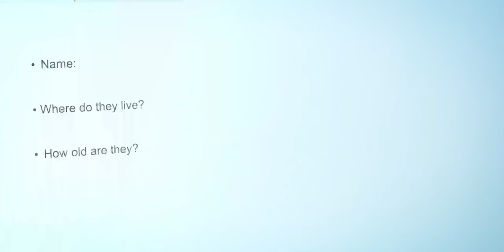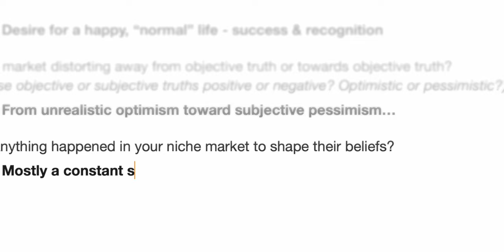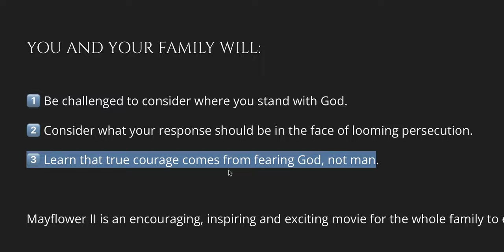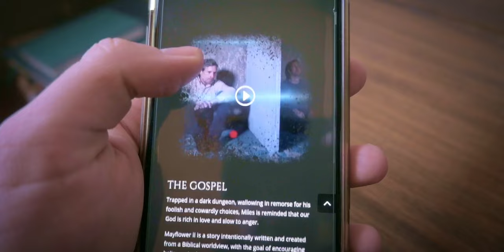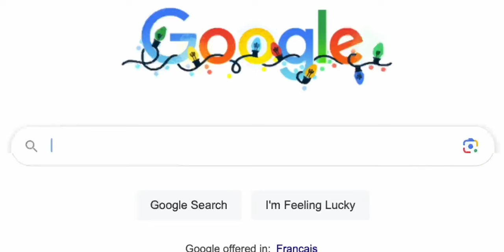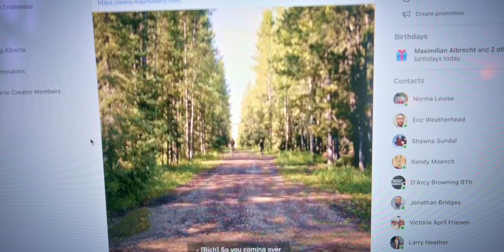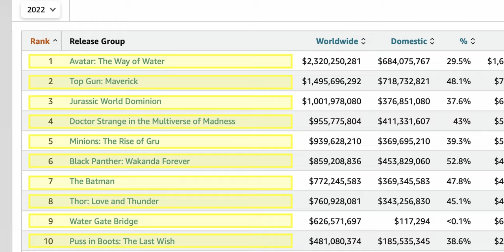This Easy Fix Can Blow Up Your Indi Film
Nobody talks about this & it may be the most important factor in your film's eventual success or failure! This Overlooked Planning Stage Will Make or Break Your Movie.

📝  – Audience Research Questions –

⇨  Think about your ideal viewer - who would love everything about your story. Now quickly list the problems, fears, and desires of the ideal audience of your movie/script.
⇨ Of all the problems & desires you identified above - which ONE do you believe is the most powerful? Expand this in to one or two sentences. This is your ideal viewers "current situation".
⇨ Now describe your ideal viewers "desired situation"--where they want to be.

⇨ Does your story/movie help your ideal viewer transition from their current situation to their ideal one?
If no - start at question one again and make a new list.
If yes - describe how it does it.

You have now outlined your viewers "problem."

⇨ What/who has recently addressed (maybe even solved) this problem for your ideal audience? Make a list - (think movies, courses, books, services, personalities.)
⇨ What did they do? How did they do it?

⇨ What keeps your ideal viewer awake at night? (Think worry, curiosity, and excitement.)
⇨ List their top daily & weekly reoccurring frustrations.
⇨ What do they secretly desire and fear the most?

⇨ What is their decisions making bias?
⇨ What has happened in their life to shape their beliefs?

⇨ What is it costing them to stay where they are & not reach their desired situation?
⇨ For your ideal viewer, what makes your movie/story a unique solution to their problem?
⇨ What thought should go through this persons mind right before they commit to watching your movie?
⇨ What is the “final straw” that causes them to commit their valuable time, attention, and money to watching your movie?

⇨ Identify the main thing that makes your movie unique & 3 supporting differences. (use group reading/screening feedback to help inform this step)

Repeat this process at each stage of your movies development (script, filming, editing & promotion) and use it to inform your creative decisions.

🛠️  – Tools I use to build our movie websites & sell digital copies –

📷 - Our vlogging camera & recommended starter camera for video
🎥 - Our favourite studio A-roll camera
✅ - Mic used in this video

Box 12
2025 20th Ave
Didsbury, Alberta, Canada
T0M 0W0